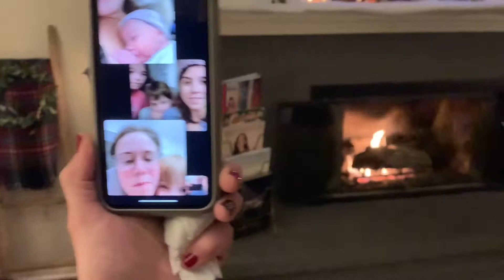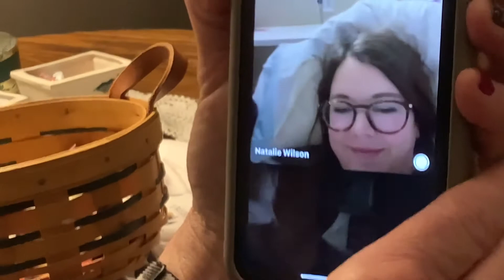The FaceTime call after Margot’s arrival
Due to Covid-19, no guests were allowed in hospitals…so this FaceTime call had to do.😃